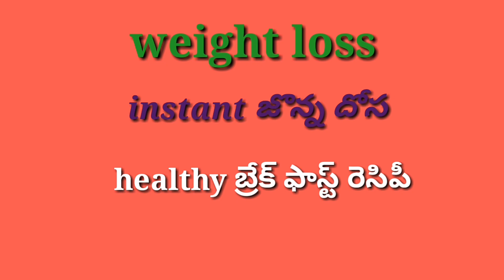healthy బ్రేక్ ఫాస్ట్ ఒకసారి ఇలా ట్రై చేయండి చాలా చాలా బాగుంటుంది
హాయ్ ఫ్రెండ్స్